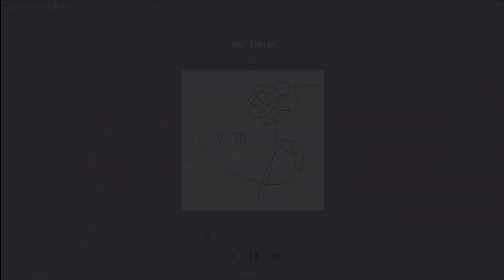bts - mic drop (slowed + reverb)